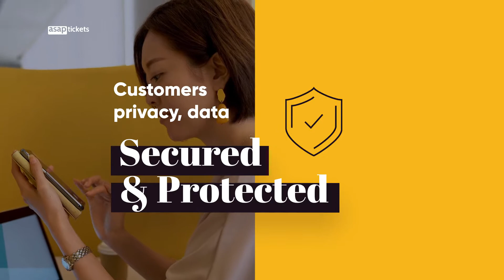Should I Trust ASAP Tickets for Flights?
If a simple “Yes” or “No” is not what you're seeking when asking a question: Can I trust ASAP Tickets? then this video is just right for you!

Here are some facts to provide some clarity about the trustworthiness of ASAP Tickets.
- The company operates in the travel industry since 2001 and was founded in San Francisco, CA.
- ASAP Tickets is accredited by respectable organizations like ARC (Airline Reporting Corporation), BBB (Better Business Bureau), IATAN (International Airlines Travel Agent Network), and ASTA (American Society of Travel Advisors).
- Thanks to 24/7 customer service and live travel agents, bookings with ASAP Tickets are safe, reliable, and easy.
- Privacy and data security are one of the top priorities.
- With 20 years of operation and different global situations, the loyalty and satisfaction of customers have always remained at high levels.
- Here are ASAP Tickets review ratings on popular review platforms as of February 2021: Trustpilot 4.8, Google 4.5, Sitejabber 4.5, Reseller Ratings 4.7, and we are accredited with A+ on BBB.
- As a result of all the points above, more than 3 million travelers have chosen to entrust their flight bookings to ASAP Tickets since 2001.

Want to know what exactly customers say about ASAP Tickets? Read verified feedback on a platform dedicated to ASAP Tickets reviews